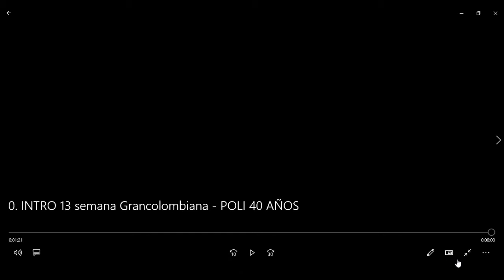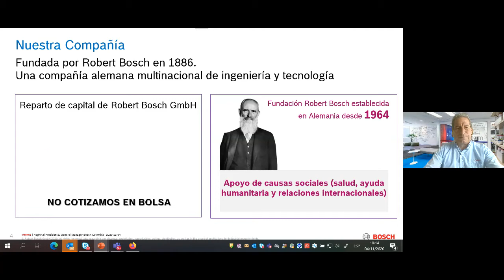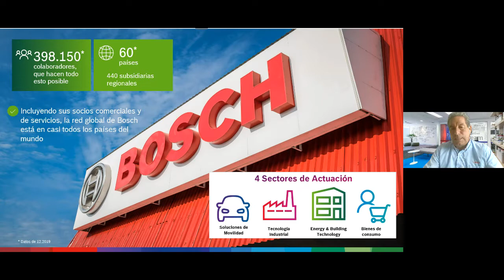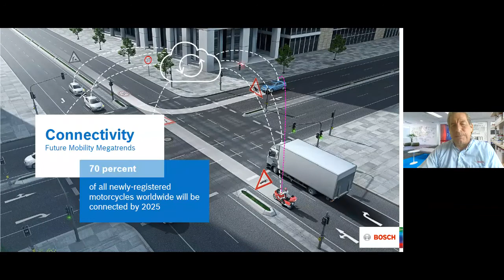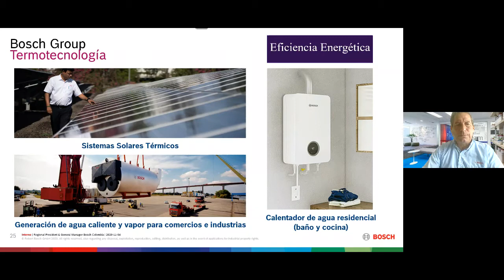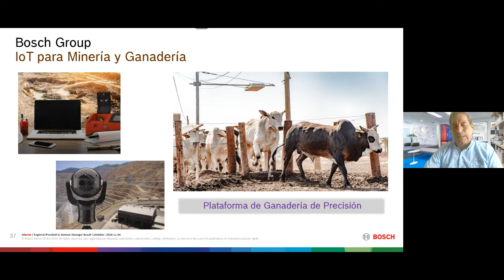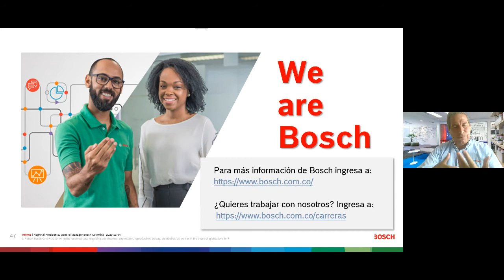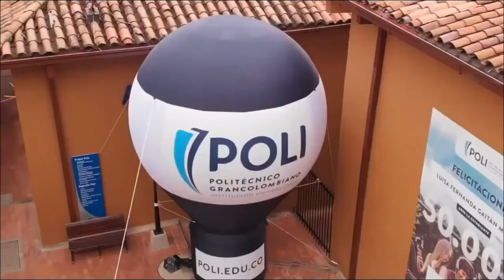Conferencia ‘Innovación: una herramienta de crecimiento empresarial’ – XIII Semana Grancolombiana